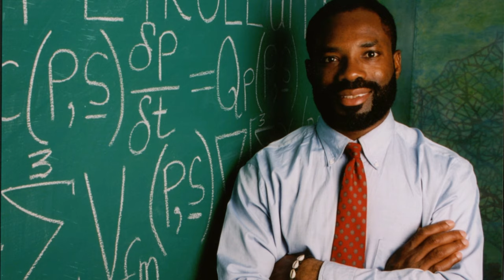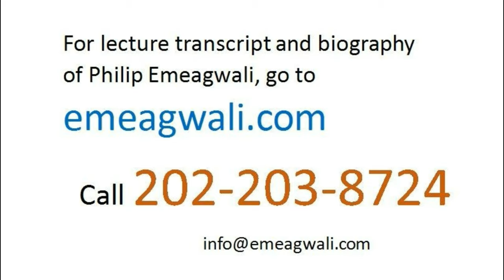I Changed the Way We Look at Supercomputers | Philip Emeagwali | 20th Century Computer Pioneers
I'm Philip Emeagwali. I’m the research supercomputer scientist
 who began programming
sequential processing supercomputers
 and began on June 20, 1974,
 in Corvallis, Oregon, United States.
 My original quest—as conceived in 1974—was for a new supercomputer.
 That new supercomputer
 should compute in parallel
and communicate around a new internet.
 That new internet
 was a new global network of processors
 that were equidistantly distributed
 around a “genus zero” surface
 that, in turn, can be mapped conformally
onto the surface of the sphere,
or mapped
onto the surface of the Earth
and with angle-preserving transformation.
After a decade of constant refinements
and improvements,
I redefined my new theorized supercomputer
as my new theorized internet
that was a new global network
of 65,536 computers
that were evenly distributed
across the surface of the Earth
and that were separated
from each other
by an area of three thousand square miles.
I continued my research
and redefined my small internet
as a new supercomputer
that is a new global network of
65,536 processors
that were equal distances apart
from each other.
What made the news headlines
was that my invention
evolved into 65,536
commodity-off-the-shelf processors
that I visualized as equal distances
apart
and on the surface of a globe,
or on the surface of a hypersphere,
that was embedded
within a sixteen dimensional hyperspace.
On the Fourth of July 1989,
I discovered
that the impossible-to-compute
was, in fact, possible-to-compute.
In particular, it made the news headlines
that an African supercomputer wizard
in the United States
had experimentally discovered
that the 65,536 slowest processors
in the world
can compute faster than
That discovery
changed the way we looked at
the supercomputer of today
that, hopefully, should become
the computer of tomorrow.
In 1989, it made the news headlines
that I—Philip Emeagwali—
had won the top US prize
and won it for breaking
supercomputing speed record
and for solving
the toughest problem
in extreme-scaled computational physics
and for solving
the toughest initial-boundary value problem
in modern calculus
and for solving them
by harnessing the aggregate
computing power of two-to-power-sixteen
commodity-off-the-shelf processors
and harnessing them
to simultaneously compute
65,536 times faster
than one processor computing alone.
Since I had to communicate by email,
breaking the speed record
in floating-point arithmetical computations
absolutely required that
I, first and foremost,
also break the speed record
in the email communications
that I sent across
my sixteen times
two-to-power sixteen,
or across my one binary million, email wires
and that I sent to
and received from
two-to-power sixteen,
or 64 binary thousand processors.
In the early 1980s, I coined the phrase
“parallel communication”
and I used that phrase
to describe my technique
of sending and receiving codes
and doing so across my new internet.
I defined my [quote unquote]
“emailing-in-parallel”
as using sixteen times
two-to-power-sixteen,
or 1,048,576, bi-directional email wires
to send and to receive
two-to-power-sixteen,
or 65,536, emails
that each contained five subject lines.
I sent and received my email messages,
both forward and backward,
and sent and received them across
32 email wires
that were directly connected
to each processor.
I visualized my sixteen times
two-to-power-sixteen email wires
as pieces of fire woods
that connected
my two-to-power sixteen processors
that each contained kerosene.
My quest
was to discover the new knowledge,
or the intellectual spark,
that will set my new internet
on fire.
My quest
was to redefine my new technology
that is an new instrument
of computational physics
and that can be used
to solve the toughest problems
in mathematical physics.

TOPICS
Keynote speakers, Conference Keynote Speakers, Technology Keynote Speakers, Futurist Keynote Speakers, Technology Futurist, Educator,

Philip Emeagwali 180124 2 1 of 4 Second 28 of 69 minutes with Captions